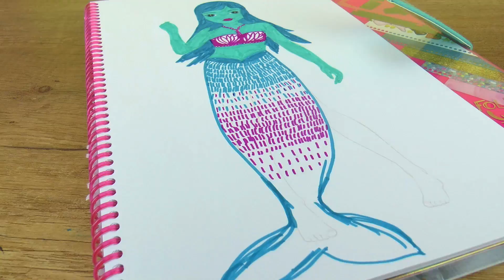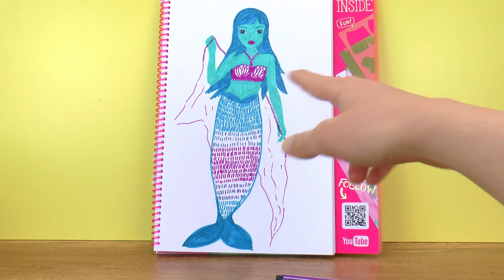TOPMODEL MALEN | Was malt Kathi mit nur 3 Stiften? Three Marker Challenge Topmodel Malbuch DIY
Heute habe ich eine besondere Art der 3 Marker Challenge vor! Und zwar trete ich heute gegen mich selbst an! Was meint ihr - habe ich die Challenge bestanden?

14403